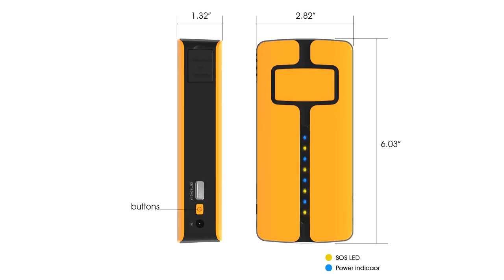MAXOAK Arrancador de Puente para Coche y Power Bank 11000mAh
Permite desde cargar un móvil, un portatil o arrancar un coche.
Un producto sorprendente y de gran calidad.